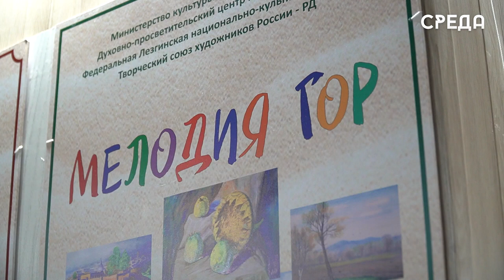Выставка акварелей «Мелодия гор» Мелика-Мамеда Агабалаева открылась в Каспийске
В центре традиционной культуры народов России г.Каспийска открылась  выставка «Мелодия гор» художника Мелика - Мамеда Агабалаева. Она приурочена к празднованию 155-летнего юбилея Сулеймана Стальского. Художник рассказывает, что его основным источником вдохновения стала природа Дагестана и ее колорит.

Это уже тридцатая выставка Агабалаева. Он выставляет свои работы ежегодно во многих городах России. По его словам, изначально целью проведение выставок стало желание ознакомить жителей с историей Дербента, но выставка в Каспийске отличается от других его работ.